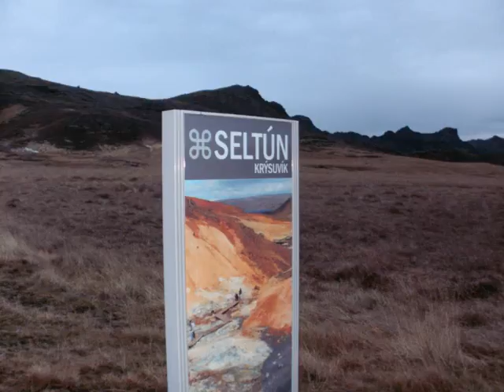Photos Of Iceland